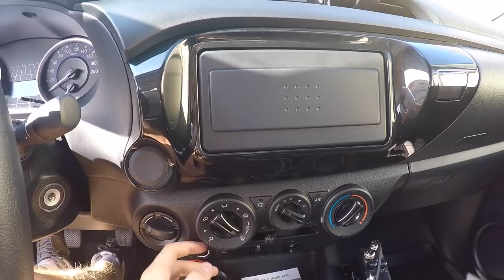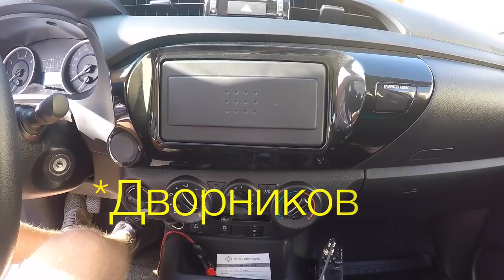ЗА ЧТО ТУТ 2,2 МЛН??? ЖЕСТЬ! СМОТРИМ ТОЙОТУ HILUX в БАЗОВОЙ ВЕРСИИ!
Друзья, пусть этот легкий обзор будет очередным маячком, что цены на тачки стали просто КОСМИЧЕСКИЕ! Пустой Ксилукс, без музыки, с пластиковым рулем за 2,2 млн рублей!!! Также на этой неделе по плану:
1. Хонда Аккорд 8 поколение обзор и отдельно ролик с заездом против моей мазды.
2. Ролик по продаже мазды, как правильно продать авто. В эту субботу тачка уедет.
3. История нового дерзкого обмана от оф дилера, вот с этой ситуацией я столкнулся впервые! Покажу и расскажу!
4. Если повезет и успеем, то отснимем БМВ Х5 М 2015 года) сколько стоит содержать такой авто второму владельцу!